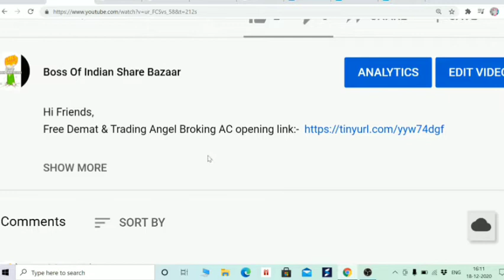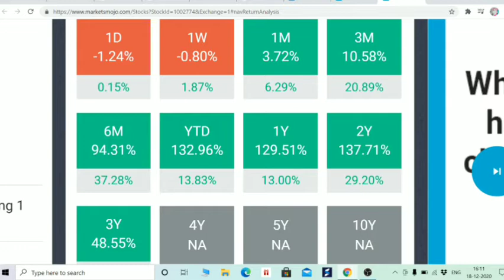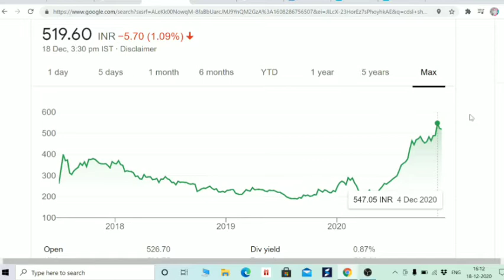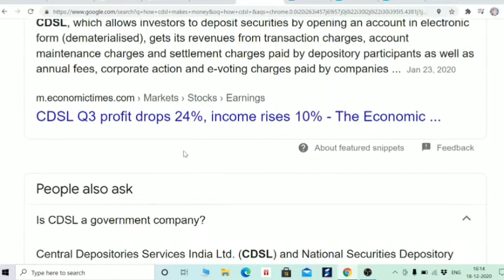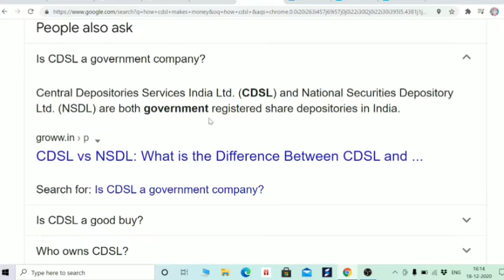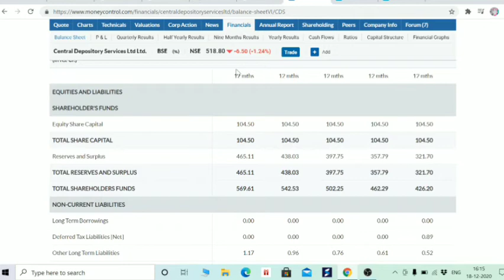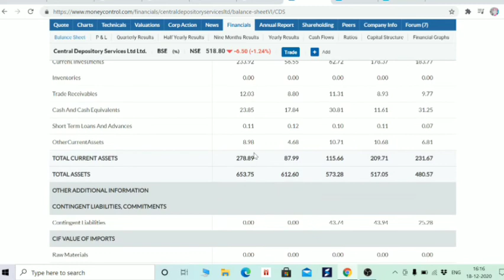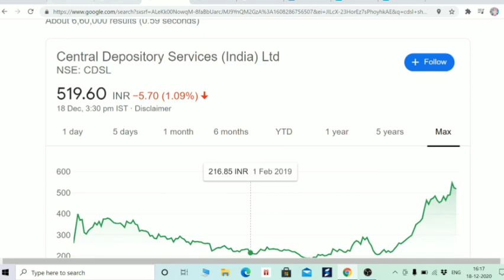2021 में देगा धमाकेदार RETURNS,10 साल रखो बस पास हमेशा देगा साथ,FIIS ने 8% से बढ़ाई हिस्सेदारी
Hi Friends,